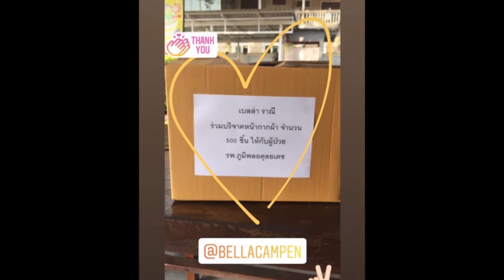เบลล่า มอบหน้ากากผ้าให้ผู้ป่วยกว่า 500 ชิ้น